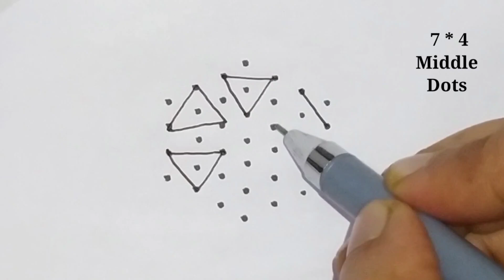Simple rangoli designs 🌺 Easy kolam designs 🌼 Latest rangoli designs 🌼 Daily muggulu designs 🌺 kolam